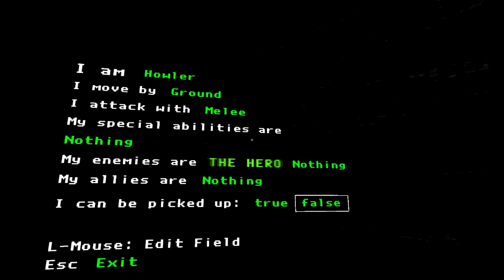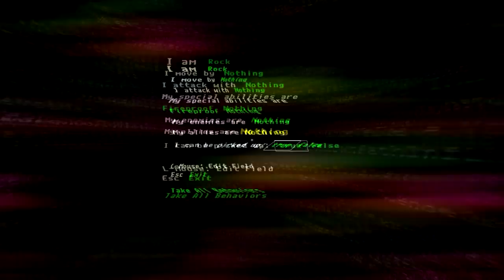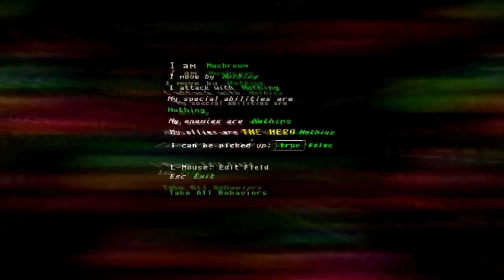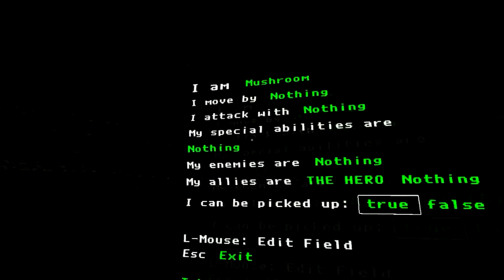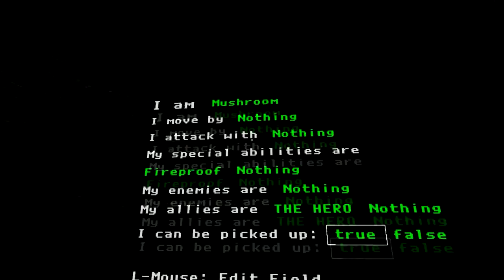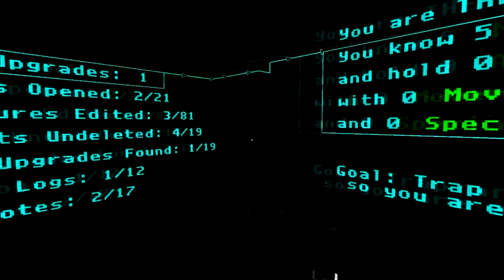Guardian Plays - The Magic Circle P2 -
Hello! Welcome to this specific video, if you liked you can check out more, we have many more Let's Plays and clips and videos to be shared among your friends and the world! You can find them all right here!
I do 3-D work as well as much more!